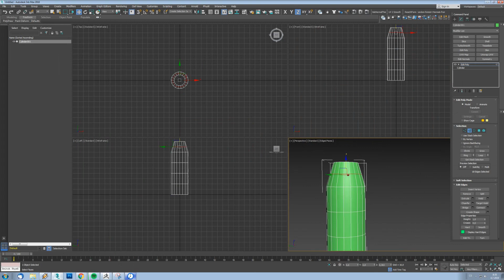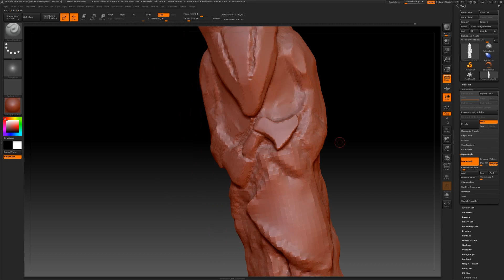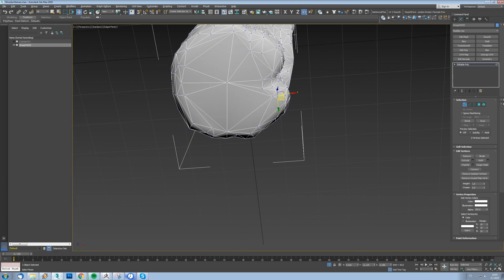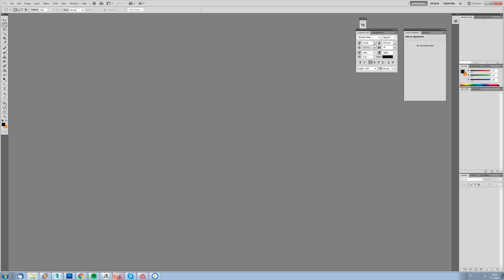Asset Creation Timelapse - Wooden Statue - Long Version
Get a closer look at Someday You'll Return visual asset creation. This is the third video from Timelapse Series we are going to upload during the development.

This specific asset was created in a 2 and half hour session and will be tweaked further when the rest of assets are in place. It is a statue of Perun, the slavic god.

Programs used: 3ds Max, Z-brush, Substance Painter, Unreal Engine 4

This is the long version so the workflow is more visible.